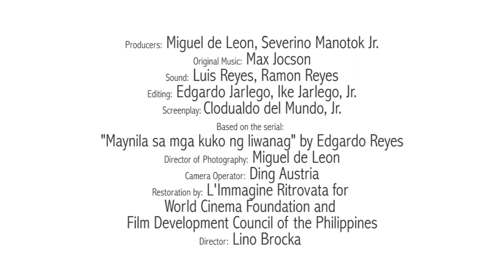Manila in the Claws of Light - Trailer